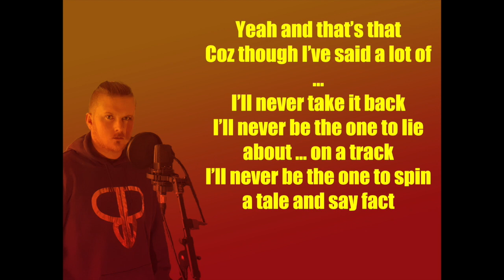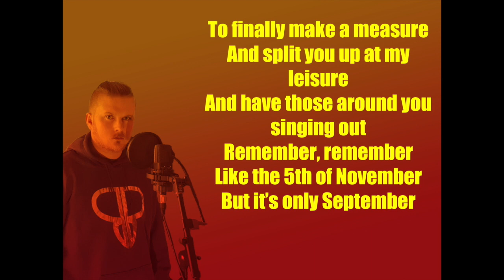Spin The Wheel (Lyric Video)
The official lyric video for title track Spin The Wheel from Spin The Wheel EP.

This song was played on BBC Introducing in December 2019.